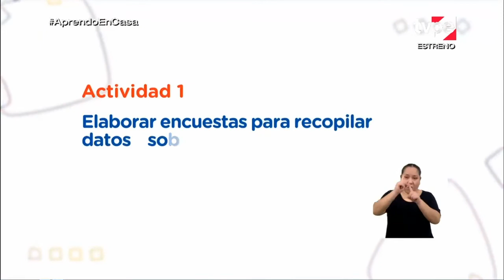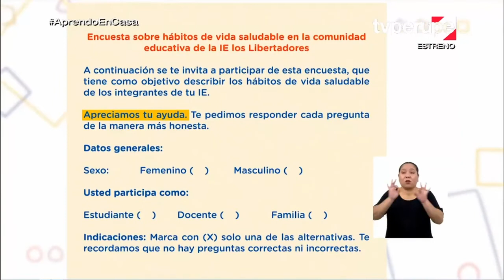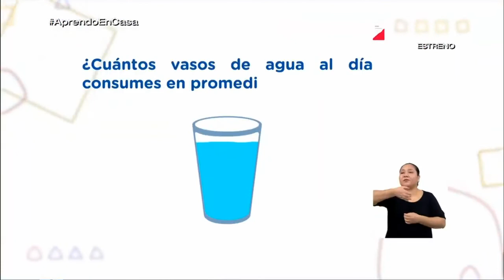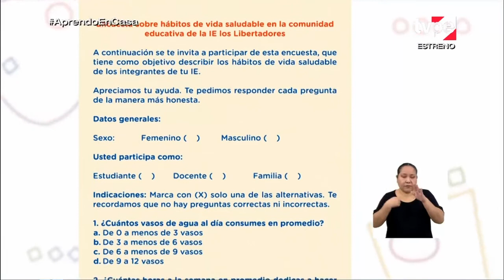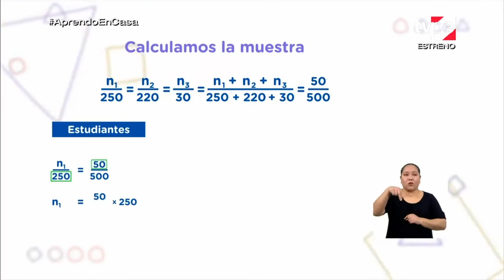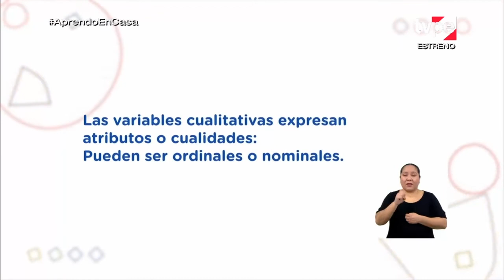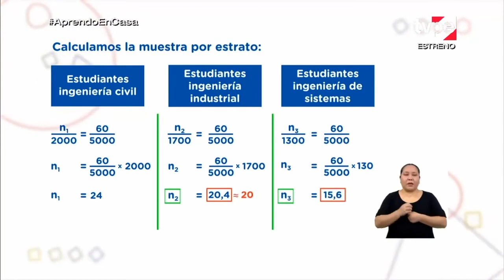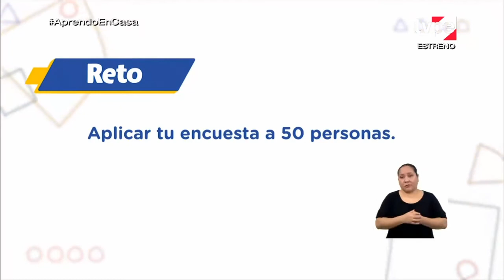Aprendo en casa - 2do sec - 18 agosto - Matemática- Encuestas para recopilar datos vida saludable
Sesión: Elaboramos encuestas para recopilar datos sobre hábitos de vida saludable
1. Los estudiantes, mediante la recopilación de datos a través de encuestas y su organización en tablas de frecuencias para datos agrupados, reflexionan sobre lo importante que es tener hábitos de vida saludable que contribuyan a fomentar el equilibrio físico, mental y emocional para poder responder a las exigencias y los cambios de la nueva realidad.
Resuelve problemas de gestión de datos e incertidumbre.
• Representa datos con gráficos y medidas estadísticas o probabilísticas.
• Comunica su comprensión de los conceptos estadísticos y probabilísticos.
• Usa estrategias y procedimientos para recopilar y procesar datos.
• Sustenta conclusiones o decisiones con base en la información obtenida.
El objetivo será recopilar, a través de una encuesta, datos cuantitativos sobre los hábitos de vida saludable de su entorno y los organicen en tablas de frecuencias para datos agrupados en intervalos.
Para lograrlo, conocerán cómo el gobierno promueve un estilo de vida saludable en los estudiantes como, por ejemplo, tener una buena alimentación, mantener el bienestar emocional y realizar actividad física.
A partir de ello, se cuestionarán si las personas de su entorno practican hábitos propios de una vida saludable.
En ese sentido, elaborarán una encuesta para recopilar información sobre dichos hábitos. Para ello, aprenderán a diferenciar las variables cualitativas de las cuantitativas a través de ejemplos, identificarán que es posible realizar operaciones aritméticas con las variables cuantitativas, y conocerán los tipos de esta variable (discretas y continuas).
Luego, recordarán en qué consiste una encuesta y los pasos para elaborarla (plantear el objetivo, definir la población y la muestra, establecer el método de medición o recojo de información, y diseñar el instrumento de medición).
Seguidamente, construirán preguntas sobre los hábitos que realizan las personas para mantener una vida saludable.
Para ello, identificarán dos aspectos relevantes para la salud: la cantidad de agua que debe consumir una persona y la actividad física realizada por semana.
Luego, observarán un ejemplo y aprenderán a determinar la muestra probabilística de su población, por lo que aplicarán la técnica del muestreo probabilístico estratificado para definir una cantidad proporcional por cada estrato etario.
Los estudiantes, mediante la recopilación de datos a través de encuestas y su organización en tablas de frecuencias para datos agrupados, reflexionan sobre lo importante que es tener hábitos de vida saludable que contribuyan a fomentar el equilibrio físico, mental y emocional para poder responder a las exigencias y los cambios de la nueva realidad.
Disposición a elegir de manera voluntaria y responsable la propia forma de actuar dentro de una sociedad.